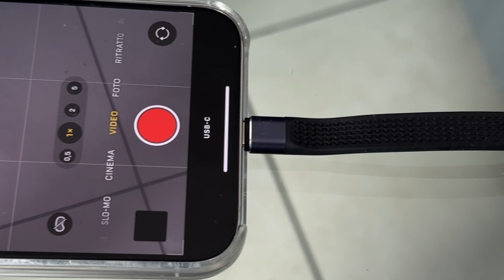IPHONE 16 PRO ANCHE NO!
👉 In questo video ti spiego perchè NON comprerò a settembre la nuova generazione di iPhone.

😜 Poi tu fai ovviamente quello che ti pare, ma intanto se calano i 15 PRO... slurp!

🎥 Vedi il video e se ti scappa un commento, un like o anche qualcos'altro ri perdono!

music licence by whommy n. 513394